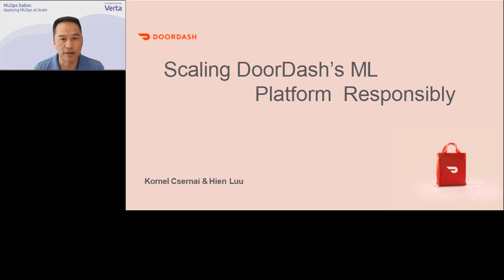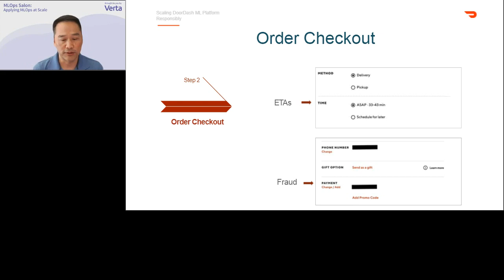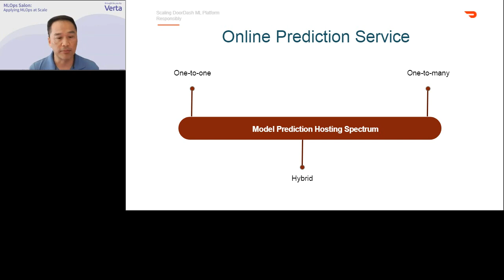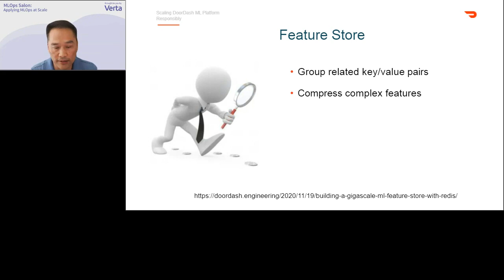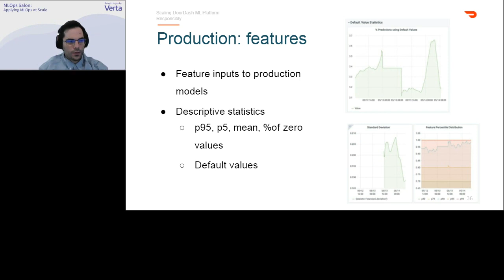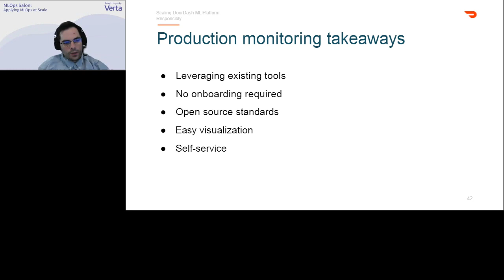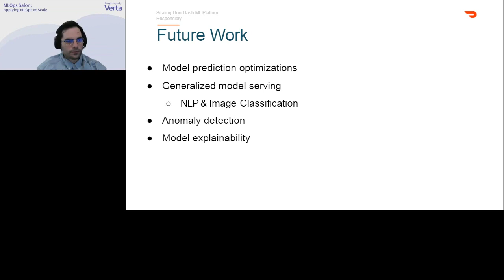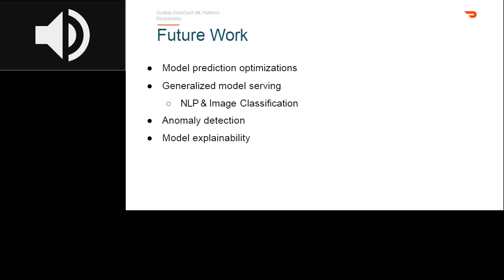MLOps Salon: Applying MLOps at Scale - Scaling ML Platform Responsibly at DoorDash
Presented by: Hien Luu - Sr. Engineering Manager at DoorDash and Kornel Csernai - Software Engineer, Machine Learning Platform at DoorDash

DoorDash is a three-sided marketplace that consists of Merchants, Consumers, and Dashers. As DoorDash’s business grows, the ML Platform also needs to grow in a responsible way to meet the needs of the growing Data Science community. The ML Platform has grown and evolved tremendously over the last year. We've learned to collaborate closely with the DS community, worked through the scaling challenges, and steadily and incrementally evolved the platform. As the platform onboarded additional mission-critical use cases, we needed to ensure the integrity of those by applying ML observability best practices, such as feature and model monitoring, and continuous model training. In this session, we will share our ML platform journey and story, as well as technical details about how we worked through the scaling challenges and our approach to ML Observability.